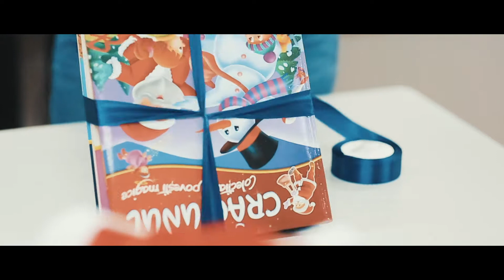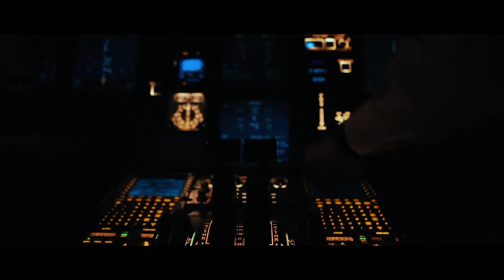Air Moldova, de sarbatori te aducem Acasa.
# Mos Craciun Exista!